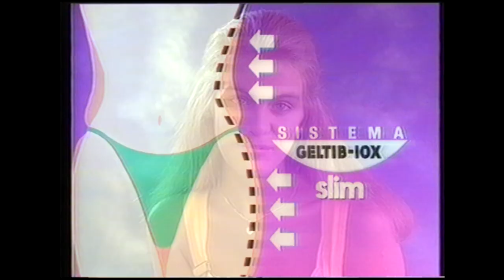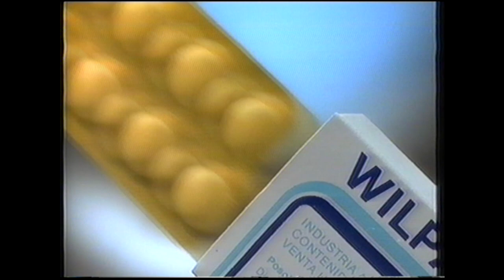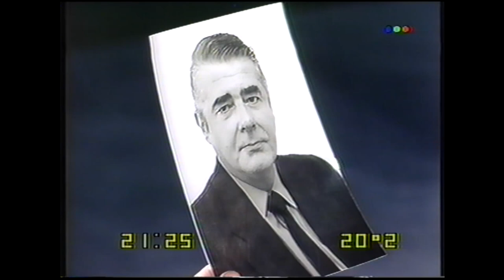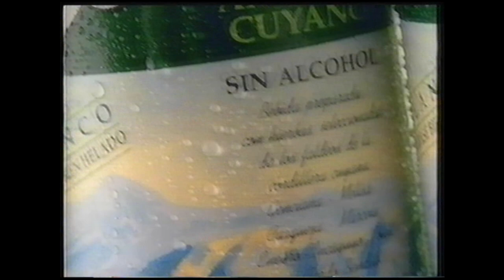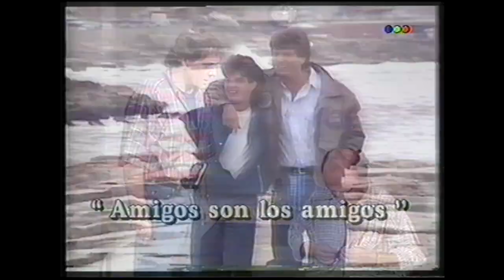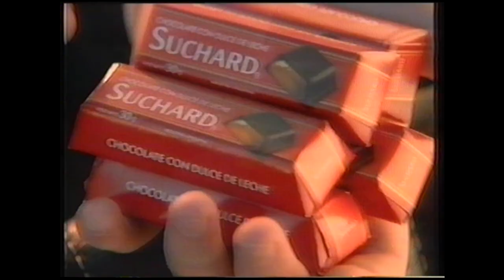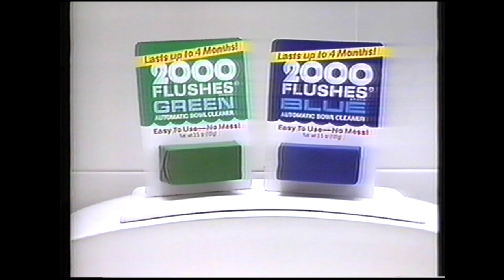AMIGOS SON LOS AMIGOS 1992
EN ELCOMIENZO CON EL CLUB DE DISNEY Y FINAL CON TIEMPO NUEVO CON BERNARDO NEUSTADT